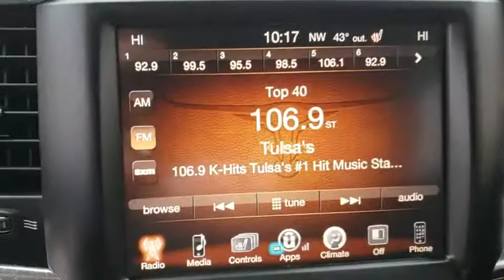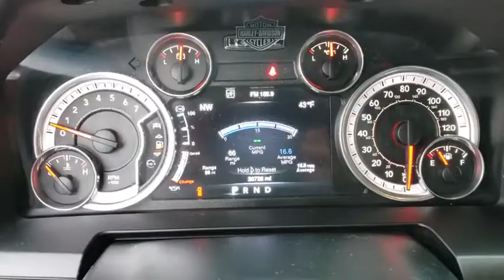2016 Ram 1500 Tulsa, Broken Arrow, Joplin, Bixby, Owasso, OK T18492A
Delmonico Red Pearlcoat Used 2016 Ram 1500 available in Tulsa, Oklahoma at Matthews Ford. Servicing the Broken Arrow, Joplin, Bixby, Owasso, OK area.

Matthews Ford
1101 Southwest Expressway Drive

Matthews Ford has a wide selection of exceptional pre-owned vehicles to choose from, including this 2016 Ram 1500.This vehicle is loaded with great features, plus it comes with the CARFAX BuyBack Guarantee. This is a well kept ONE-OWNER Ram 1500 Laramie with a full CARFAX history report.You deserve a vehicle designed for higher expectations. This Ram 1500 delivers with a luxurious, well-appointed interior and world-class engineering. This 4WD-equipped vehicle handles any condition on- or off-road with the sure footedness of a mountain goat. With unequaled traction and stability, you'll drive with confidence in any weather with this Red 2016 4WD Ram 1500 Laramie.The 1500 Laramie has been lightly driven and there is little to no wear and tear on this vehicle. The care taken on this gently used vehicle is reflective of the 19,665mi put on this Ram. Added comfort with contemporary style is the leather interior to heighten the quality and craftsmanship for the Ram 1500Looking for a Ram 1500 that is in great condition inside and out? Take a look at this beauty. This Ram 1500 is well-equipped, well-cared for and still covered under the manufacture's factory warranty.High performance is what this vehicle is all about. You will be reminded of that every time you drive it. You demand the best in everything, so why would your automobile be any different? Enjoy the best features available in this stunning Ram 1500.This vehicle comes with a navigation system. That doesn't mean you won't get lost. But it does mean you won't stay lost. This extraordinary find is a once-in-a-lifetime opportunity for someone who understands automotive magic.More information about the 2016 Ram 1500:The Ram 1500 already offered truck buyers a whole host of reasons to consider it, with powerful Hemi V8 availability, coilover rear suspension and innovative storage solutions. With some very effective upgrades in key areas -- namely increased chassis strength, improved base engine power as well as diesel efficiency and more intuitive interior ergonomics. The Ram raises the bar for full-size trucks.Interesting features of this model are ample available V8 power with improved V6 and EcoDiesel V6, Multiple model configurations to suit all needs, user-friendly cabins, increased fuel efficiency, and Ram-Box bed-side storage
GVWR: 6 900 LBS,DELMONICO RED PEARLCOAT,LOWER TWO-TONE PAINT,TRANSMISSION: 8-SPEED AUTOMATIC (8HP70),CONVENIENCE GROUP  -inc: Auto High Beam Headlamp Control  Rain Sensitive Windshield Wipers  Remote Proximity Keyless Entry  Keyless Go,LED BED LIGHTING,BLACK  LEATHER TRIMMED BUCKET SEATS  -inc: Full Length Upgraded Floor Console  Heated Second Row Seats  Bucket Seats,PROTECTION GROUP  -inc: Transfer Case Skid Plate Shield  Front Suspension Skid Plate  Tow Hooks,TIRES: P275/60R20 BSW AS  (STD),PARKSENSE FRONT/REAR PARK ASSIST SYSTEM,BRIGHT SILVER METALLIC CLEARCOAT,ENGINE: 5.7L V8 HEMI MDS VVT,REMOTE START SYSTEM,QUICK ORDER PACKAGE 26H LARAMIE  -inc: Engine: 5.7L V8 HEMI MDS VVT  Transmission: 8-Speed Automatic (8HP70)  GVWR: 6 900 lbs,WHEELS: 20 X 9 CHROME CLAD ALUMINUM  (STD),TRAILER BRAKE CONTROL,3.21 REAR AXLE RATIO  (STD),ANTI-SPIN DIFFERENTIAL REAR AXLE,Four Wheel Drive,Tow Hitch,Power Steering,ABS,4-Wheel Disc Brakes,Brake Assist,Chrome Wheels,Tires - Front All-Season,Tires - Rear All-Season,Wheel Locks,Conventional Spare Tire,Heated Mirrors,Power Mirror(s),Integrated Turn Signal Mirrors,Power Folding Mirrors,Intermittent Wipers,Variable Speed Intermittent Wipers,Privacy Glass,Power Door Locks,Automatic Headlights,Fog Lamps,Bluetooth Connection,Premium Sound System,Steering Wheel Audio Controls,Auxiliary Audio Input,MP3 Player,Satellite Radio,Heated Front Seat(s),Cooled Front Seat(s),Power Driver Seat,Power Passenger Seat,Driver Adjustable Lumbar,Passenger Adjustable Lumbar,Seat Memory,Adjustable Steering Wheel,Trip Computer,Power Windows,Pass-Through Rear Seat,Rear Bench Seat,Leather Steering Wheel,Heated Steering Wheel,Keyless Entry,Universal Garage Door Opener,Cruise Control,Climate Control,Multi-Zone A/C,Woodgrain Interior Trim,Leather Seats,Split Bench Seat,Auto-Dimming Rearview Mirror,Driver Vanity Mirror,Passenger Vanity Mirror,Driver Illuminated Vanity Mirror,Passenger Illuminated Visor Mirror,Floor Mats,Mirror Memory,Telematics,WiFi Hotspot,Smart Device Integration,Adjustable Pedals,Engine Immobilizer,Security System,Traction Control,Stability Control,Front Side Air Bag,Tire Pressure Monitor,Driver Air Bag,Passenger Air Bag,Passenger Air Bag Sensor,Front Head Air Bag,Rear Hea